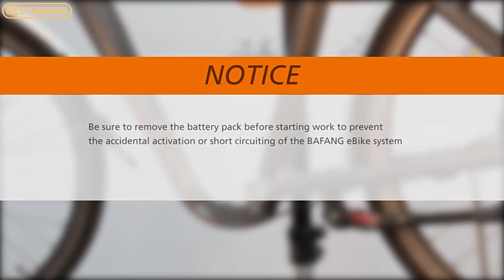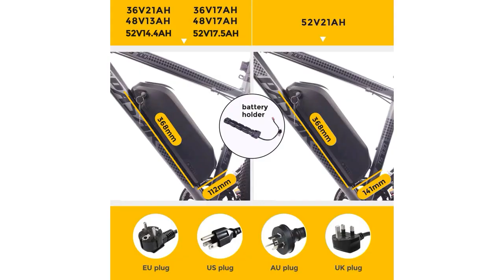electric bike Motor Conversion Kit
Bafang 48V 750W BBS02B BBS02 Mid Drive Motor 8Fun Motor Electric Bike Ebike Conversion Kit With Lithium Battery 52V17.5AH 20AH
For ORDER check